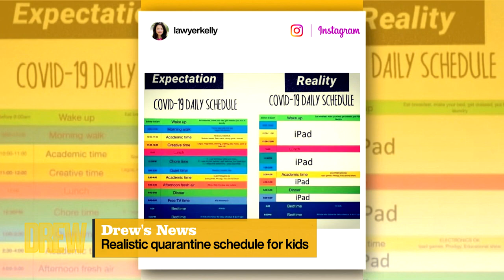Dr. Aliza Says That Consistency is Key When Scheduling with Family | Drew's News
The Drew Barrymore Show's parent-expert Dr. Aliza Pressman explains how simple things, like keeping bed or bath time on the same schedule throughout the week, are a big parenting win and helps kids feel safe!